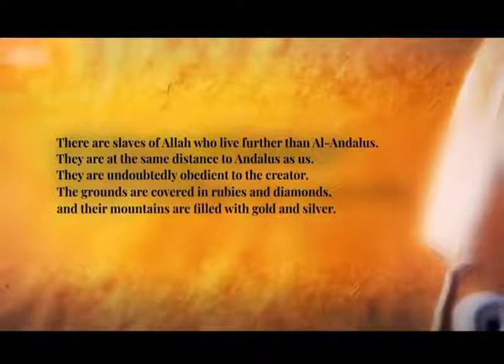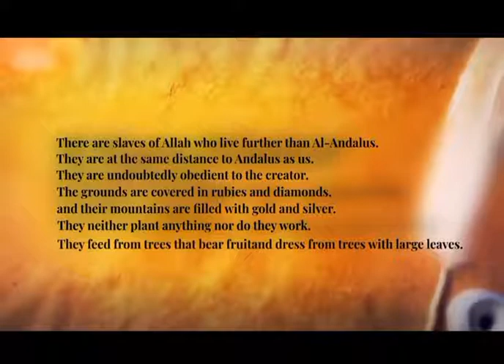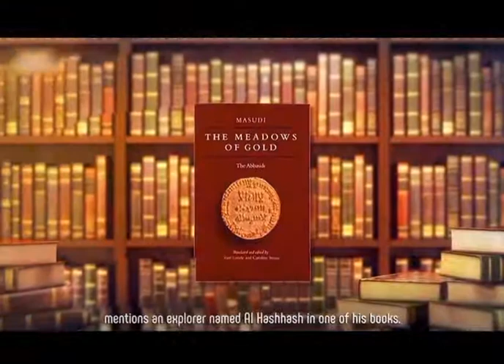who discover America-here is the proof- pt1